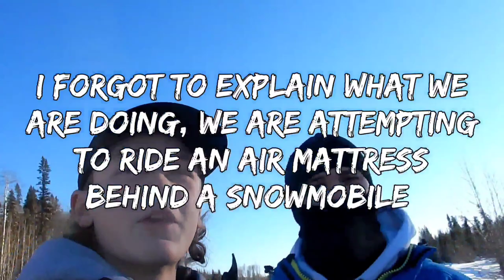Sending It On Snowmobiles!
~ In this video we attempted to ride an air mattress behind a snowmobile.

Filmed by: Liam Mackie, Jacob King, Tyson Urness
Editing by: Liam Mackie
Editing app: Video.Guru